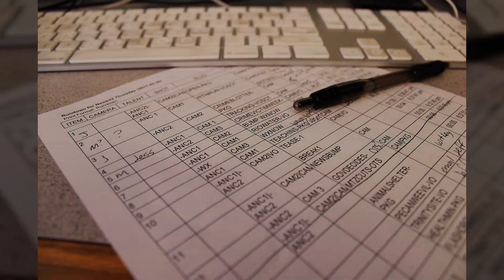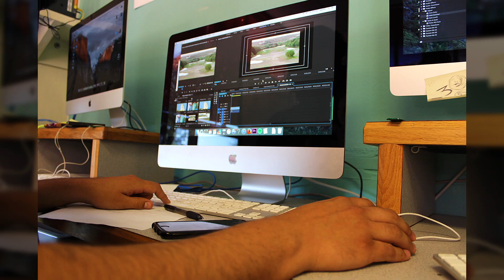JULIO TRACK - Marlenn Barraza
Pictures taken by Marlenn Barraza. This video has been created with the purpose of displaying my work for my Journalism 201 course. This is not a commercial video.